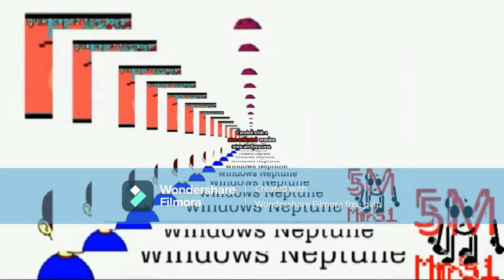Music YTP Chain Round 8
Astrablast1000 reupload